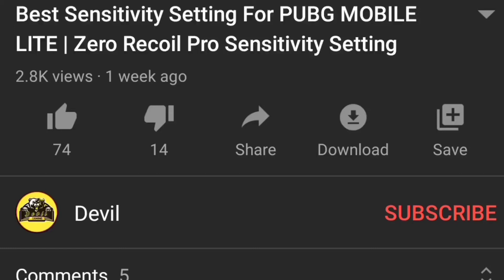😤 Shotgun Challenge Fastest Clutch || Pubg Mobile Lite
Name:- Devil么Rohit¤
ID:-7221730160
Jo Chala Gaya Dhekho Kb Aata h !!

My Channel Family Members So Very Best Family Members Thank For Support

.Thxx For support.

PUBG mobile lite
Name:- Devil么Rohit¤
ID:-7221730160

Video Covered:-

Pubg lite
Pubg gameplay
Pubg solo vs squad gameplay hindi
Solo vs squad gameplay pubg lite in hindi
1v4 Pubg mobile lite gameplay
Free chicken title
Live stream in pubg
Pubg new update
Best sensitivity pubg mobile lite
Sensitivity setting pubg
Pubg mobile lite live stream on mobile
Pubg lite update release date
Gameplay video pubg lite
Pubg lite gameplay Solo vs squad
Conqueror push in fast
How to push conqueror
Conqueror lobby gameplay
PUBG gyroscope setting
Pubg lite gyroscope sensitivity setting
Gyroscope sensitivity setting pubg mobile
Gyroscope sensitivity setting
Pro player gameplay
Gameplay in hindi pubg
Pubg mobile lite gameplay hindi challenge
Challenge gameplay hindi
Solo gameplay
Solo challenge gameplay hindi
Pubg Mobile Lite Gameplay
YouTuber challenge
Sniping challenge

              🥰   Thxx For supporting 🥰